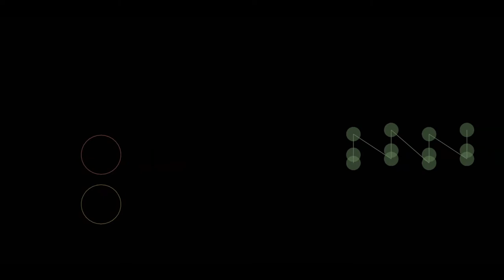hp01 C3443 7710 Improvisation Three ANIMATION